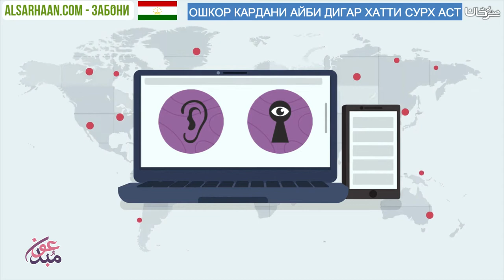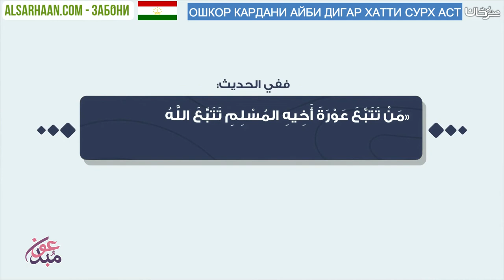ОШКОР КАРДАНИ АЙБИ ДИГАР ХАТТИ СУРХ АСТ - خصوصيات الآخرين خط احمر - اللغة طاجيكية